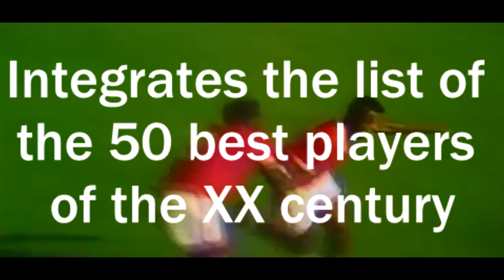Teófilo Cubillas all world cup goals ● (1970-1978)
● Audio : Coldplay ft. Oasis & The Verve- Wonderwall Mashup
● Este ranking no es oficial
● Hecho con Sony Vegas Pro
● Los derechos de autor pertenecen a los canales de televisión de los videos. Por exemplo : CMD-ATV-BUNDESLIGA-FOX SPORTS